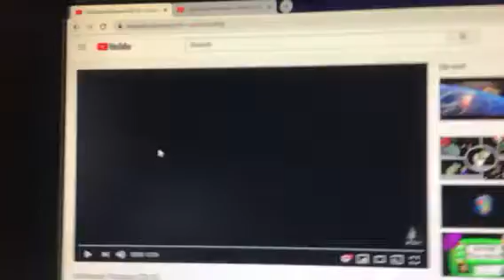Universal Pictures / Amblin Entertainment (2016)